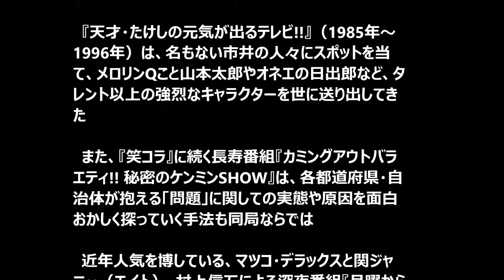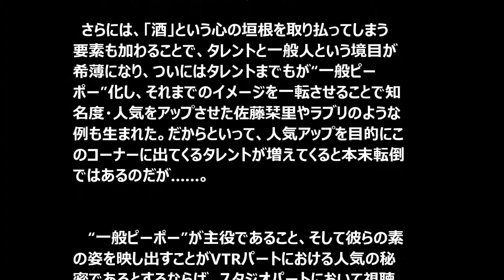視聴者が主役の『笑ってコラえて！』が人気なワケ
日本テレビ系で放送中の『1億人の大質問！？笑ってコラえて！』（以下『笑コラ』）が来年、放送20周年を迎える。新陳代謝著しいテレビ業界にあって文句なしの長寿番組と言えるだろう。番組スタート当初から続く「日本列島 ダーツの旅」のような息の長い人気コーナーと、タレントの意外な一面を見ることのできる「朝までハシゴの旅」をはじめとする新機軸の企画とが絶妙なコントラストを描き、『24時間テレビ』に代表される日本テレビの特番でも「ダーツの旅」が放送されるなど、まさに局の“顔”的存在だ。とはいえ、その内容は決して奇抜なものやインパクトに満ちたものというわけでもない。なぜ、『笑コラ』はこれほどまでに人々から愛されているのだろうか？

【写真】意外な美女タレントも出演の「朝までハシゴの旅」

◆日テレに脈々と受け継がれる“視聴者イジリ”の妙

 　タイトルが物語るように、『笑コラ』は日本人“1億人”が主役の番組だ。「ダーツの旅」を例に挙げると、訪れた村（町）で出会った人々にその土地の「ここがスバラシイ」と思うところを尋ねていくという流れだが、そこではレポーター（この番組では制作スタッフ）の意見や反応は重視されない。あくまでそこで出会った人々の声やリアクションがVTRの中心になっている。もっと言うなら、質問の柱であるべき「その土地の魅力」ですらここでは“脇役”でしかない。地の物がふるまわれるシーンを映し出しても、そこでメインを張っているのはその名物にまつわるエピソードではなく、それを嬉々とした表情、キラキラした瞳で語る村（町）の人。「ここがスバラシイ」ところを尋ねながらも、それに答える人々の醸し出す魅力が最も「スバラシイ」ところとなっているのが、このコーナーの胆だ。

 　『笑コラ』には様々な“一般ピーポー”がありのままのスタンスで登場してくる。“一般人”などとかしこまるのではなく、その屈託のない語り口、飾り気のないリアクションには“一般ピーポー”という愛すべき表現こそがふさわしいと思えるほどだ。聞き手がスタッフであることもそんな“素顔”を引き出すうえで有効に働いている。番組を縁の下で支えるスタッフがそのポジションのまま人々と接することで、“一般ピーポー”はテレビ局のクルーということを意識することなく、カメラ越しに自然な表情を見せてくれるのだ。

 　日本テレビ系列のバラエティ番組は、昔からロケもの、特に“素人イジリ”にめっぽう強い。『天才・たけしの元気が出るテレビ!!』（1985年～1996年）は、名もない市井の人々にスポットを当て、メロリンQこと山本太郎やオネエの日出郎など、タレント以上の強烈なキャラクターを世に送り出してきた。また、『笑コラ』に続く長寿番組『カミングアウトバラエティ!! 秘密のケンミンSHOW』は、各都道府県・自治体が抱える「問題」に関しての実態や原因を面白おかしく探っていく手法も同局ならでは。近年人気を博している、マツコ・デラックスと関ジャニ∞（エイト）・村上信五による深夜番組『月曜から夜ふかし』は、過剰なまでの“素人イジリ”で、その集大成とも言える面白さを提供してくれている。

◆タレントまでもが“一般ピーポー”となり意外な展開を生む「朝までハシゴの旅」